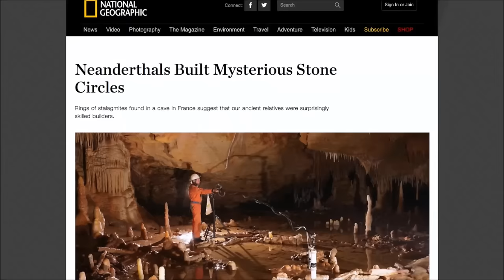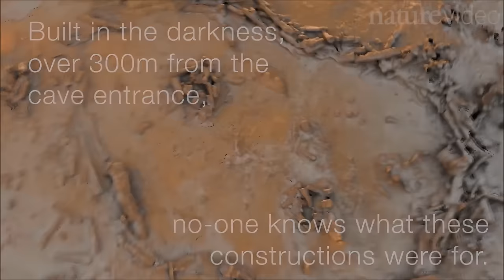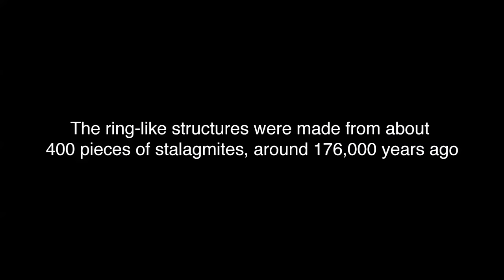Neanderthal, 'The lost face of Humanity'!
175,000 Year old evidence that the first inhabitants of Europe were highly underestimated. The best forensic artist reconstruct their faces from the actual skulls with staggering result. Our cousins were beautiful. If you do not have any African genes, science says you are related to these folks from the beginning.The most deeply rooted misconception, still widespread in the scientific world, is that Neanderthal became extinct, without leaving any contribution to modern humans. Morphological comparison between Neanderthals and modern Europeans immediately reveals striking similarities in unique physical traits not found among Africans (see below). The sequencing of the Neanderthal genome, completed in 2010, has definitely proven that, not only Europeans, but all non-African people today inherited a few percents of Neanderthalian DNA.

A deeper view of this subject is contained in my follow up effort, ELP once again provides the music and science provides the facts. 'Neanderthals-3%' on Airbaha, YouTube channel.
Were Neanderthals less evolved than Homo sapiens?
One first misconception is that all Neanderthals were the same. The proto-Neanderthals first appeared some 350,000 years ago, at a time when our Homo sapiens ancestors were still fairly primitive Homo erectus, with a brain size of 900 to 1100 cc (against 1,200 to 1,400 cc for modern humans).

Neanderthal roamed Europe until 30,000 to 24,000 years ago, when its presence progressively disappears from the archeological record. Naturally, there was plenty of time for evolution in over 300,000 years, and many sub-species developed (see Fabre 2009). It is likely that there was a greater genetic distance between the most different Neanderthals subspecies than between modern human ethnic groups.

When the Homo sapiens sapiens (also known as anatomically modern humans) arrived in Europe about 40,000 years ago, Neanderthal was at its most advanced level of evolution. Its cranium, with a volume ranging from 1200 to 1700 cc, was in fact larger than that of Cro-Magnons (Paleolithic European Homo sapiens), and also 10% greater than that of modern humans in average. If brain size is any indication, Neanderthals could have been cleverer than us. But that's not the whole story. Neanderthal's skull had a lower vaulted prefrontal cortex than most modern humans, and it has been speculated that they would have been worse at decision making and moderating social behaviour. On the other hand, Neanderthals possessed a bigger occipital lobe, meaning that their visual abilities (including the distinction of details and colours) were certainly better than that of modern humans.

Scientists have long looked down on Neanderthals, claiming that it wasn't evolved enough to speak or to use tools like the Homo sapiens. This has since been proven wrong by genetics. The very reputable Nature journal has published that Neanderthals were genetically equipped for language. Another study (D'Anastasio 2013) confirmed that Neanderthals could talk, based on the horseshoe-shaped structure in their neck.

Numerous studies have shown that Neanderthals and Cro-Magnons used similar tools, and overall had the same technology and lifestyle. Both buried their deads, with similar ornaments, demonstrating the same level of sentiments and care. Actually Neanderthals were the first hominids to practise interment, long before Homo sapiens existed. The oldest evidence of intentional Neanderthal burial dates back to 300,000 years before present at the Atapuerca Cave in Spain. Some 15 Neanderthal bodies found in Pontnewydd Cave in Wales show deliberate disposal of the dead some 225,000 years ago. Another famous example is the Krapina Cave in Croatia, where over 70 Neanderthals were found ceremonially buried with the help of tools some 130,000 years ago (source). The earliest evidence of religion also comes from Neanderthals, in the form of totemism or animal worship, such as bear cult.

A lot of people imagine Neanderthals as hunters whose diet was dominated by meat from big game. But they actually enjoyed a diversified diet than that, eating mussels and other shellfish (which were warmed up to open their shells), fish, grass seeds like wheat and barley (which were cooked), legumes, nuts, fruits, and even bitter-tasting medicinal plants such as chamomile and yarrow.

Stanley Finger explains in his book Origins of Neuroscience that a 70,000-year old Neanderthal skull from the Shanidar Cave in Iraq showed evidence of healed skull wounds. So it is possible that Neanderthals had some knowledge of basic medicine before Homo sapiens even reached Europe.

João Zilhão et al. (2010) reported finding sculpted shells painted by Neanderthals 50,000 years ago in Iberia. This was the first evidence that Neanderthals used jewelry, but also that they could manufacture paint. The discoverers think that Neanderthals would also have painted their bodies.